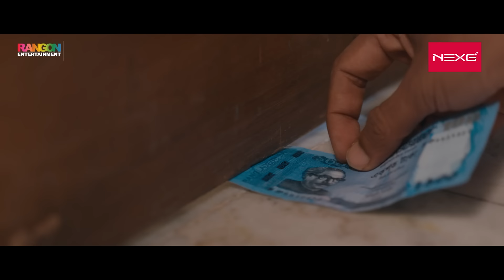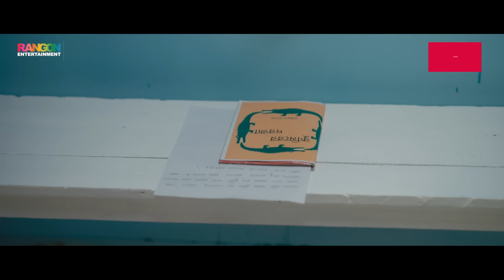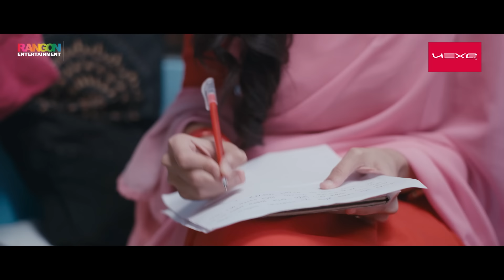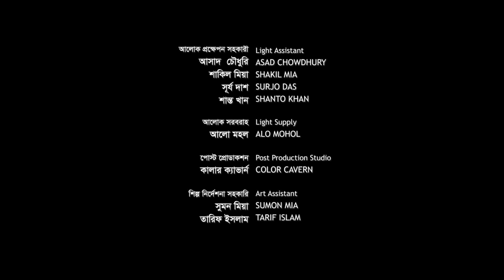Eid Natok: KUMIRER DORJA | Khairul Basar | Sabila Nur | Maruf Sajib | New Bangla Natok 2024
WALTON Mobile Presents Maruf Hossain Sajib's New Eid Natok 2024 "Kumirer Dorja"  (কুমিরের দরজা)". Starring by Khairul Basar, Sabila Nur and more ...

Drama: Kumirer Dorja"  (কুমিরের দরজা)
Production: RANGON MUSIC
Producer: Jamal Hossain
Presented by: WALTON Mobile

Story, Screenplay & Direction: Maruf Hossain Sajib
Starring: Khairul Basar, Sabila Nur, Somu Chowdhury, Mili Bashar, Parvez Sumon and more...
Cinematography: Nahian Belal
Edit & Color: Shaon Ahmed Shihir
Chief Assistant: Director: Shahin Khan
Publicity Design: Nahid Hossain
a RANGON MUSIC Production